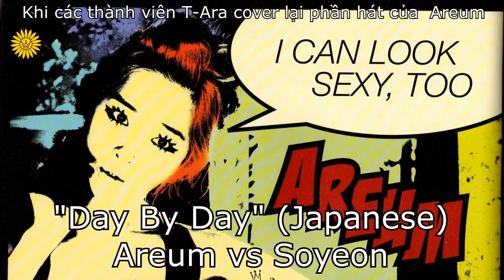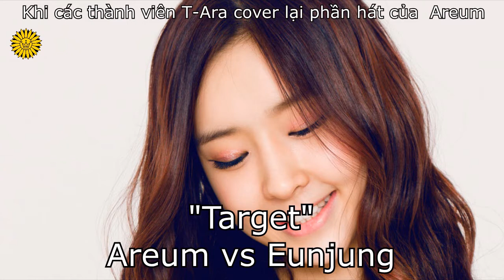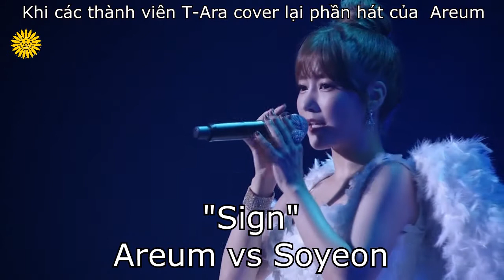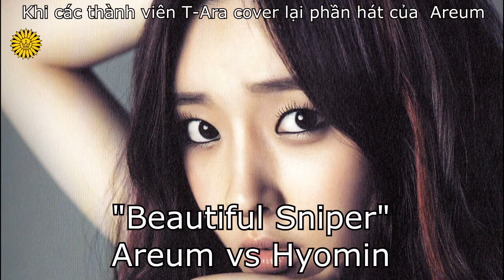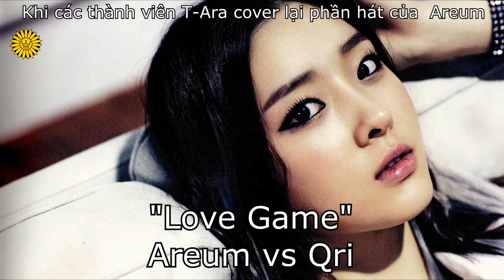티아라/T-ARA covering Areum's Lines / Khi những thành viên T-Ara đảm nhiệm phần hát của Areum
티아라/T-ARA covering Areum's Lines / Khi những thành viên T-Ara đảm nhiệm phần hát của cựu thành viên Areum